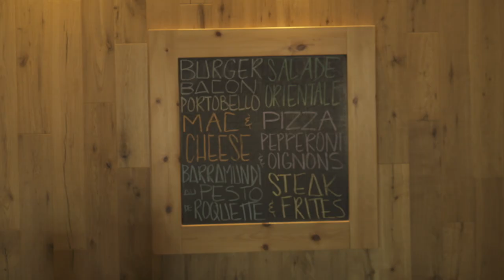Terrasse du restaurant Zibo Griffintown | Montreal.TV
Reportage vidéo de la terrasse du restaurant et bar Zibo situé sur la rue Peel dans le quartier Griffintown à Montréal.

Reporter: Alex Gonthier.